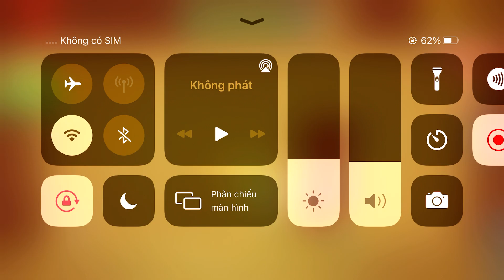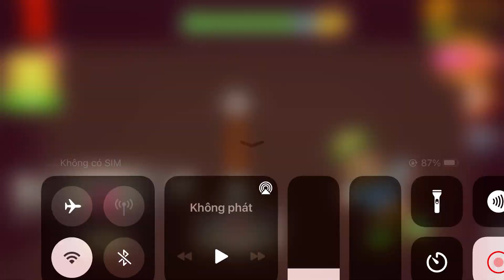Flower Vs The Buddy| Kick The Buddy